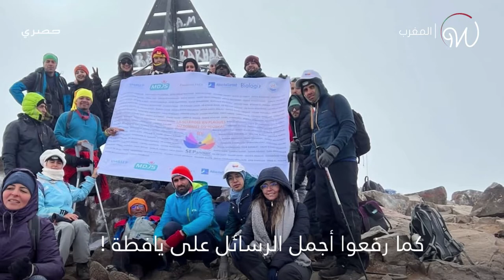المشي لمحاربة المرض! 🇲🇦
حاملة لرسالة نبيلة، جمعية SEPanouir للمصابين بالتصلب المتعدد في المغرب برئاسة عزيزة كنون، تحارب صعوبات المرض من خلال الرياضة وتحقق واحدة من أجمل المغامرات الإنسانية !🥰🇲🇦

Wada7 Original